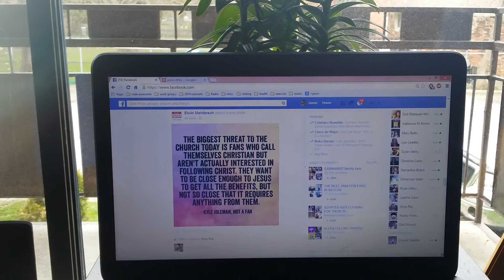20140505 #3-My Disability: the series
the continuation.